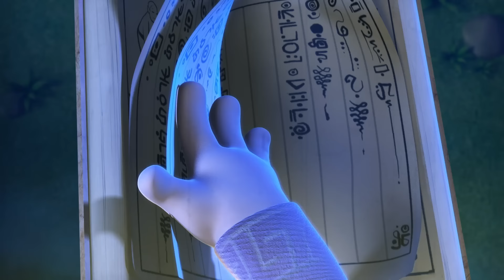भोजन का चोर! | Spookiz | WildBrain हिंदी में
और देखें Spookiz अब WildBrain हिंदी में!